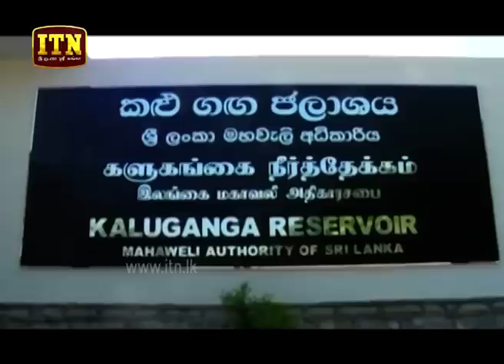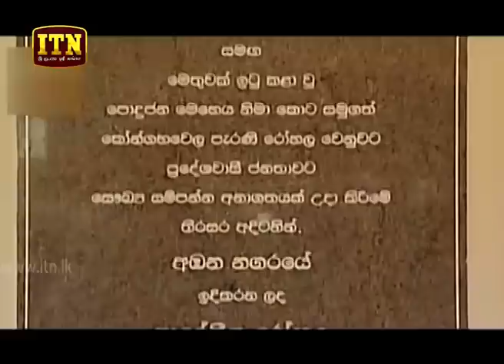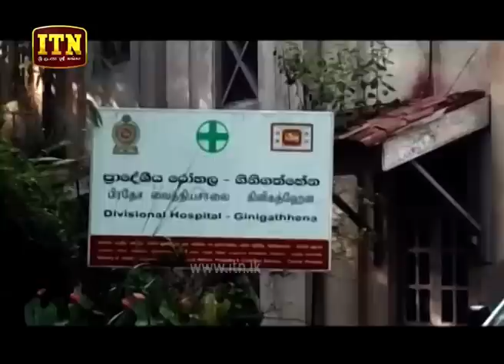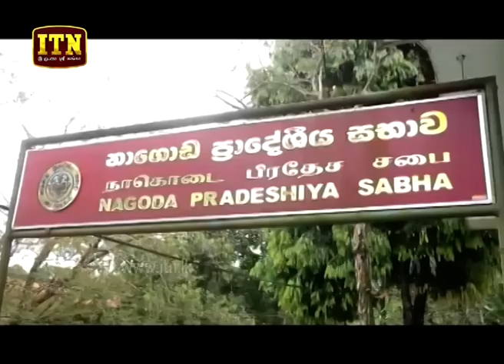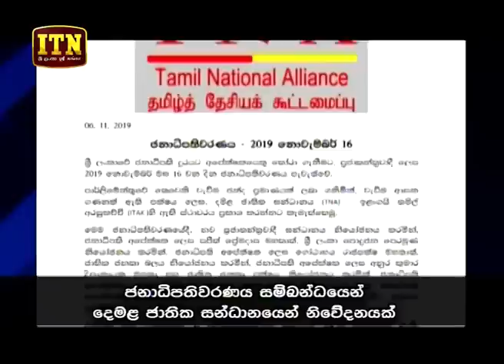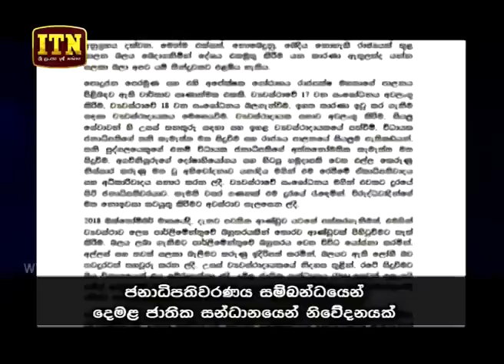ITN News 2019-11-07 | 12.00 PM